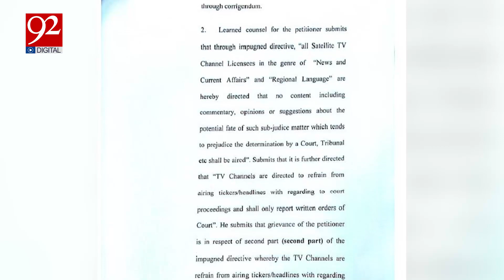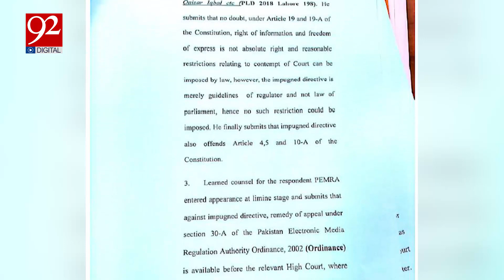Pemra Notification Case Hearing in Lahore High Court , Summoning Of Attorney General | 92Digital